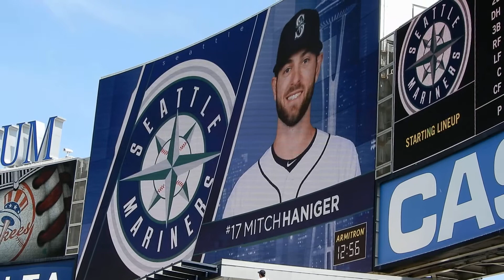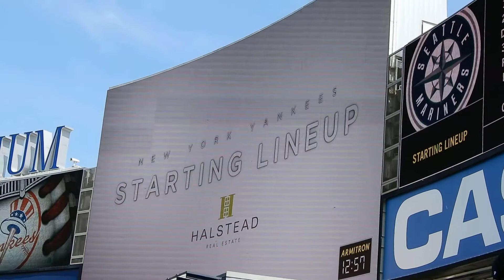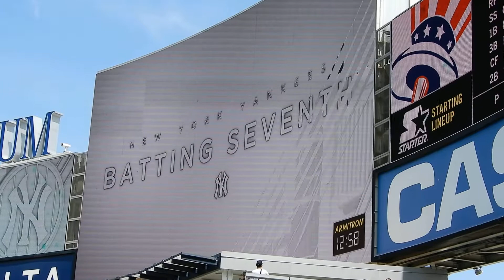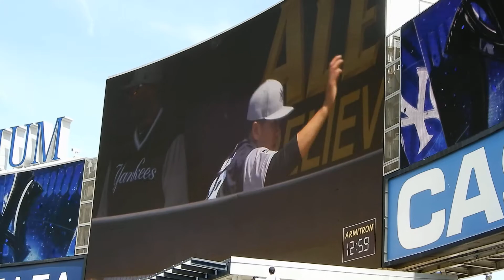New York Yankees vs Seattle Mariners Starting Lineups 8/27/2017